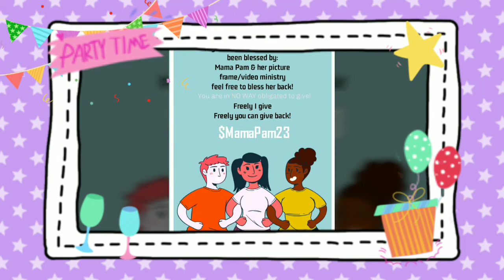Solomon Combs Birthday 11 23 20